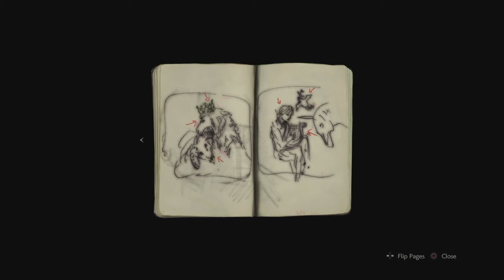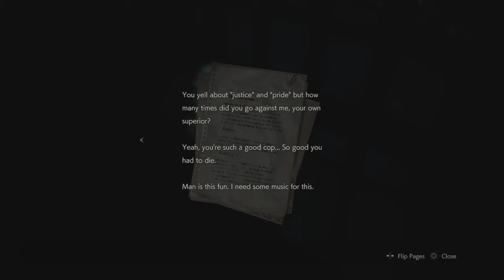Resident evil 2 demo first experience, my shots are so bad!!!!!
hey guys i hope you enjoyed the video the demo is free to play so check it out if you wanna play it yourself thanks for the support and ill catch yall guys later PEACE!